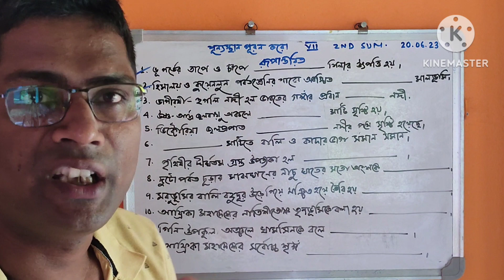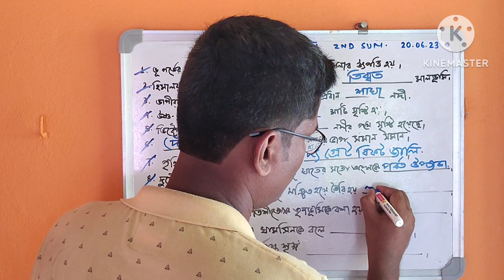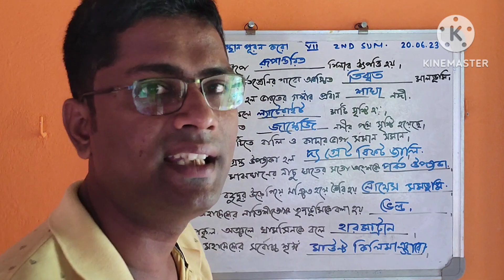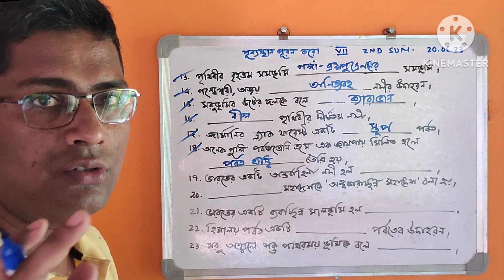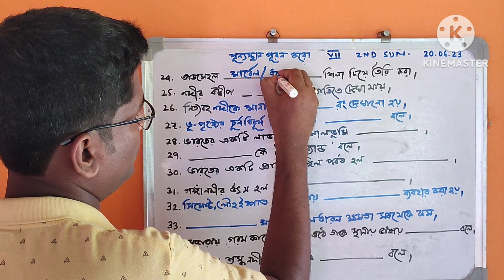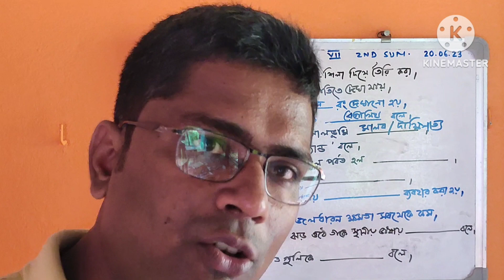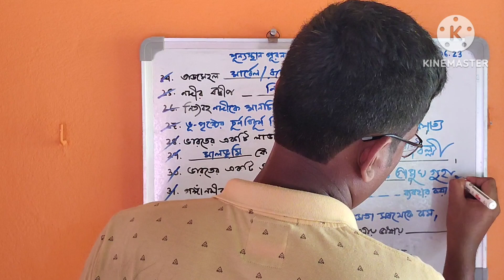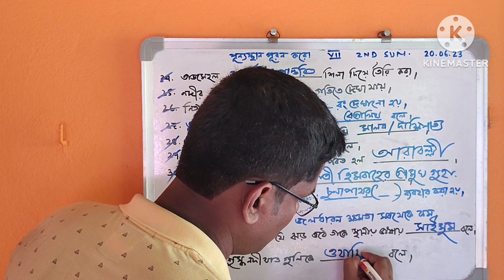CLASS 7 GEOGRAPHY/দ্বিতীয় পর্যায়ক্রমিক মূল্যায়নের জন্য ৩৫ টি শূন্যস্থান পূরণ /সপ্তম শ্রেণি/ভূগোল